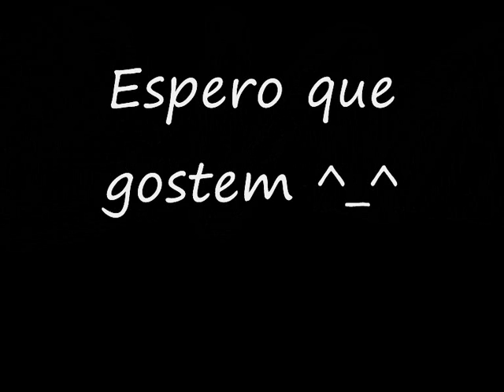Cenas engraçadas da Disney Portuguesa (Europa) ^_^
Tinha alguns videos no computador e decidi fazer uma pequena complilação dos que achei mas engraçados. Espero que gostem!